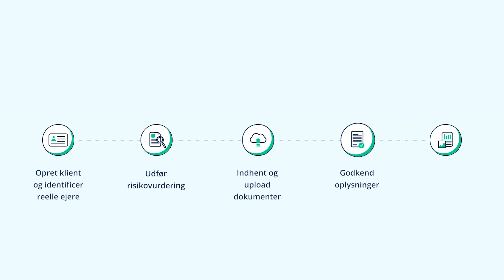Hvorfor vælge Penneo KYC? Mads (Dansk)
The manual approach to Know Your Customer processes is no longer viable considering the pace of regulatory changes and the time, costs, and resources it takes a company to perform KYC process.

With the world becoming more and more digital, automating KYC processes has never been more relevant. Being AML compliant should not be seen as a challenge for your business – but as an opportunity.

Penneo KYC/AML compliance is an easy, efficient, and AML-compliant KYC solution that automates your client onboarding processes. All you have to do is request the needed documentation from your clients, and our system will take care of the rest.